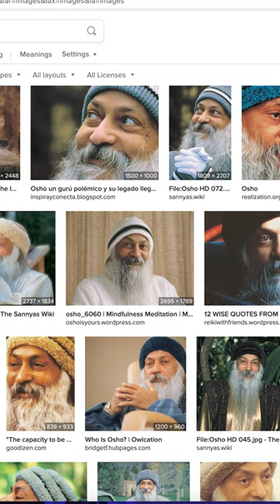Episode 187 — Jason Leister: Creating Freedom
What does it mean to be truly free?

Jason Leister describes his previous life as a Straight A Sheep, how he learned to be the creator of his own life and how he helps people discover what true freedom means in this liberating Living 4D conversation.

For Living 4D listeners: Learn more about working with Jason and save $150 by using the code CHEK150.

Watch Paul's full conversation with Jason Leister on YouTube or listen to it and read the show notes